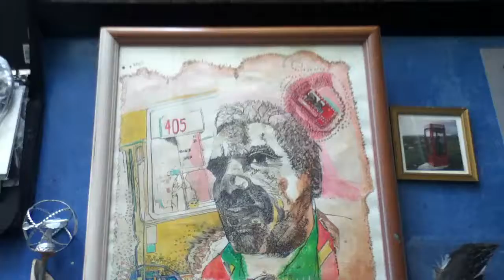Human rights educ art: Akmal Shaikh, mentally ill man executed by China / art © A K Segan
SWD (Sight-seeing with Dignity human rights art series artwork) 11:
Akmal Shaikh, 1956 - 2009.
2010.
Media: Ink, gouache, colored pencil on paper
Size, framed:
28 inches H x 24  5/8 inches W.
BACKGROUND:
Shaikh was a Pakistani-born Briton and Muslim by background. Mentally ill and living homeless in Warsaw, Poland in 2007, he was duped into carrying drugs into China.
A singer, he was told he would be recording a "hit song which would usher in world peace." Arrested in China, he was prosecuted for drug trafficking and executed on December 29, 2009.
The Chinese repeatedly refused to recognize his psychiatric illness and refused psychiatric interviews for him prior to, during, and after trials & appeals.
Two cousins from London were given permission to see him the day he was executed; they informed him that same day that he was going to be executed. In England he is survived by his first wife, a Hindu who converted to Islam, their 2 sons and a daughter. In Poland he is survived by his second wife, who is Polish, and their two children.
The framed drawing is available for loan exhibitions on themes of human rights and related topics at college & university art galleries; art galleries/museums; history museums and other venues including houses of worship, community educational centers, etc.
Art, film © A.K. Segan
"My Drug Lessons," by Akiva Kenny Segan, published May 21, 2001, Christian Science Monitor:
3 human rights groups that are pro-actively working against state-led euthanasia /
 capital punishment
Amnesty International & the death penalty (excuse the difficult-to-read website w/ tiny, pale type/font):
International Campaign to End the Death Penalty:
Anti-Death Penalty Asia Network [ADPAN] (also very difficult to read; Amnesty Int'l websites are poorly designed for readability & accessibility)